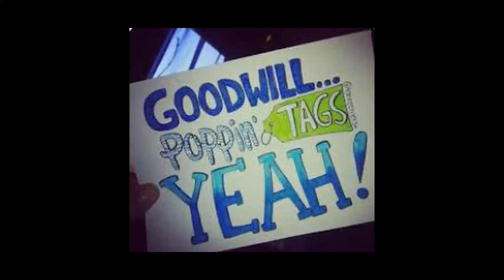Thrift Shop Cover Macklemore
an awesome song cover from an awesome artist (macklemore) about my own personal life and shopping addiction :)